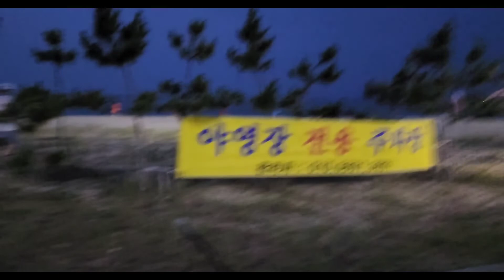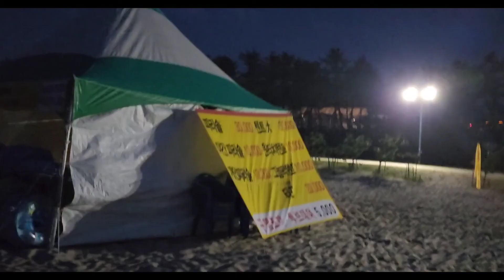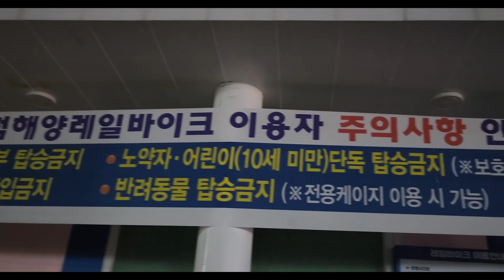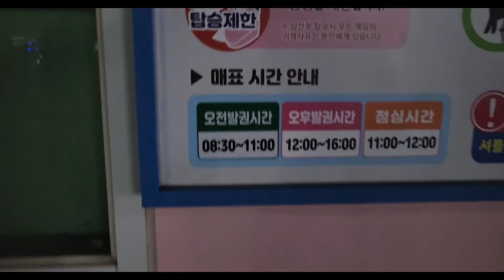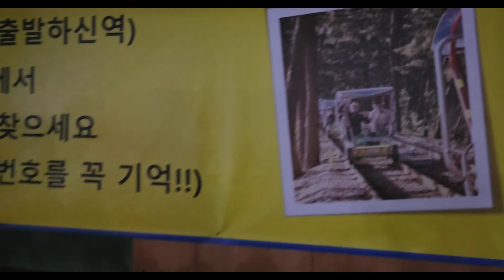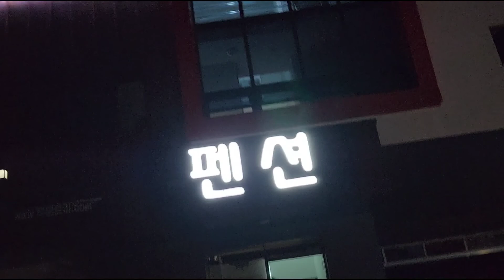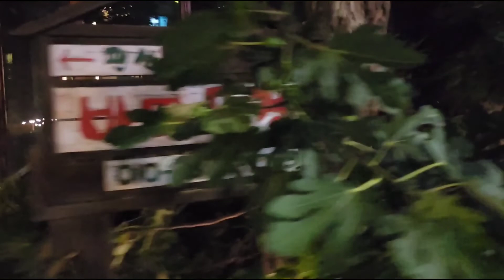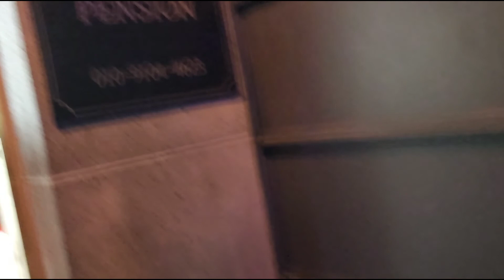밤바다 구경 ⛱️ 동네 한바퀴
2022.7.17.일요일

저녁을 먹고 밤바다를 구경하며
해변을 거닐고 동네 한바퀴 돌았어요.

저희가 머무는 팬션 앞에는
용화해수욕장이 있고.
야영 주차장이랑 텐트를 칠수있는
장소가 있고요.
식수대. 샤워장. 화장실도 있어요.

동네는 온통 팬션들만 있어요.
삼척 해상 레일 바이크 타는 곳도
알게 되었어요.

이곳은 동네가 시골스럽고
평화롭고 조용합니다.